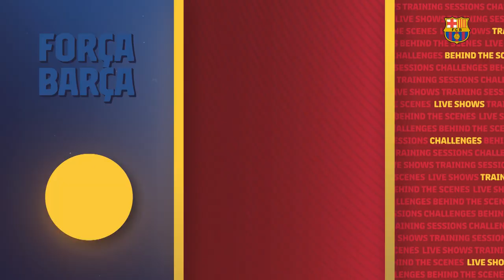🔥25 OUT OF 25! HIGHLIGHTS MADRID CFF 1 - 2 BARÇA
The Barça women turned around an early setback to continue their 100 per cent record in the Liga Iberdola in a game at Madrid CFF featuring a number of younger players, including the debutante Esther Laborde, who has risen up through every youth level at the club.

María Pérez, Ona and Bartel of Barça B also played as some key players were given some rest with the historic game at Camp Nou in the Champions League coming up this week..

They took some time to wake up at the Nuevo Matapiñonera and conceded an unexpected goal early on. They stayed behind for most of the first half before a Jennifer Hermoso header meant the sides would go in level at the break.

Alexia came on for the second half, and added a second almost immediately after the restart, her 17th goal of the season as Barça went on to claim their 25th win in as many games in the competition.